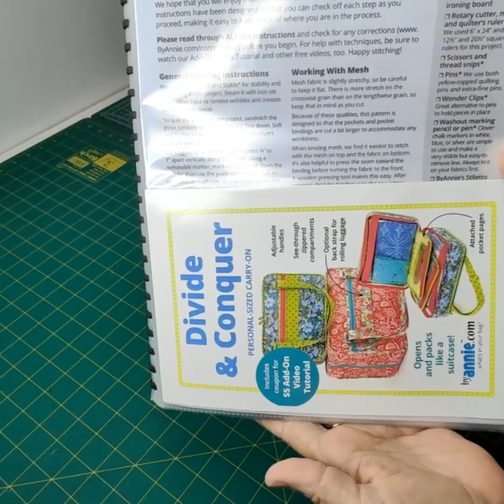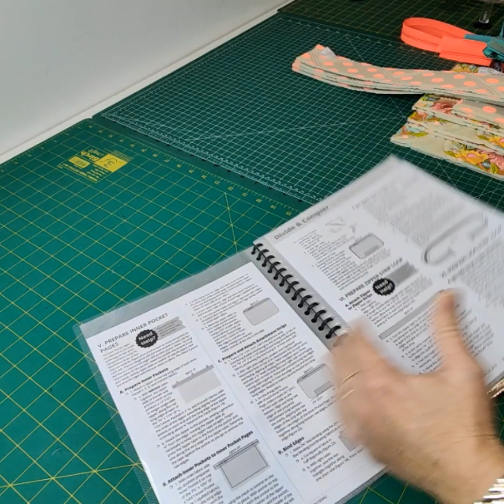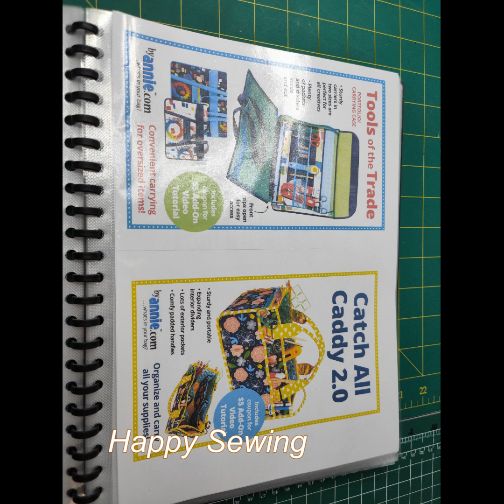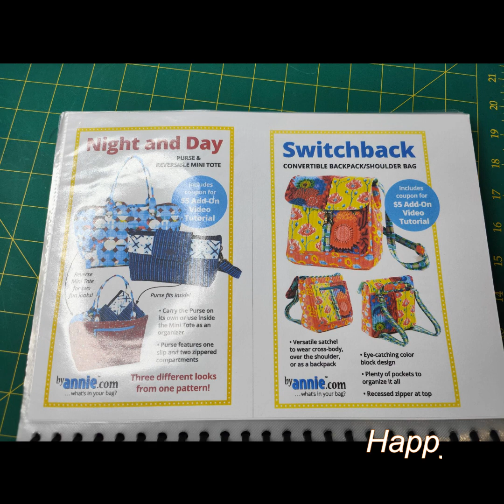Divide and Conquer By Annie pattern Tutorial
Published 20/06/2023

Good Afternoon beautiful people, I hope you enjoy this tutorial and it makes thing's easy for you.
Also it is only 2 zipper strip bindings required not 4.

All the components of the bag were pointed out at the end of the video, sorry everyone I should have put it at the start.

Remember you can do anything, you only fail if you don't try. happy creating.